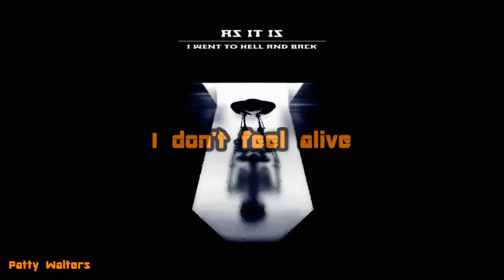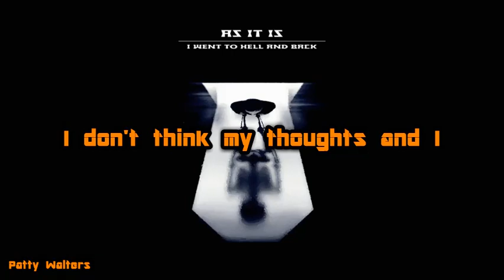AS IT IS - I WANT TO SEE GOD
LYRICS:
I don't see the light

I wanna see god or I wanna go blind
I wanna tear down your religion of pain and lies
I wanna taste blood of an innocent crime

I don't see the light, I don't feel alive
I don't think my thoughts and I should be alone tonight

I've got some matches and a bad idea in my brain
And on the tip of my tongue is the taste of your name
We go together like gasoline and a flame

Burn us away
Burn us away
Away, away

Burn us away
Burn us away
Burn us away
Away, away